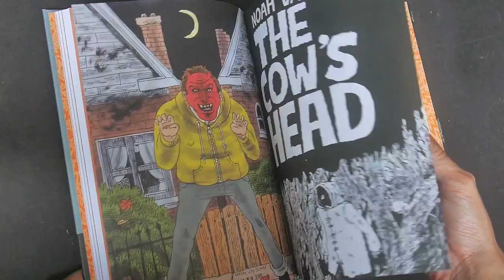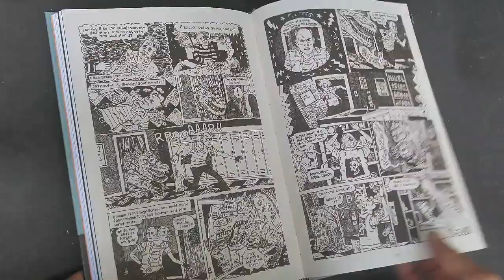Disquiet by Noah Van Sciver